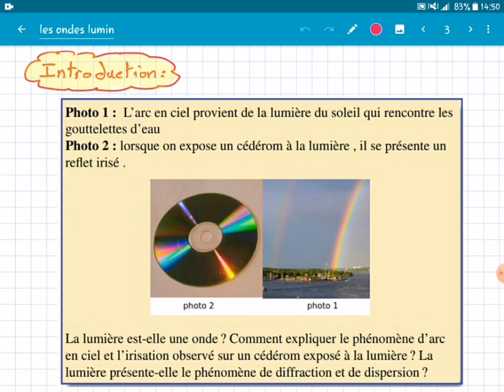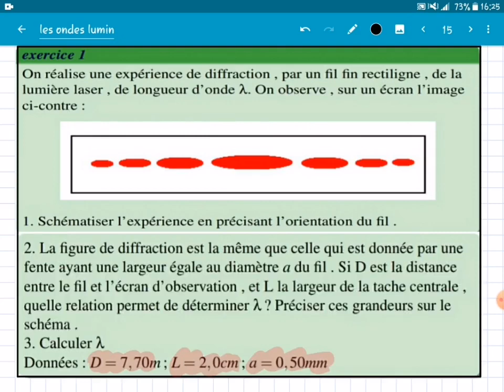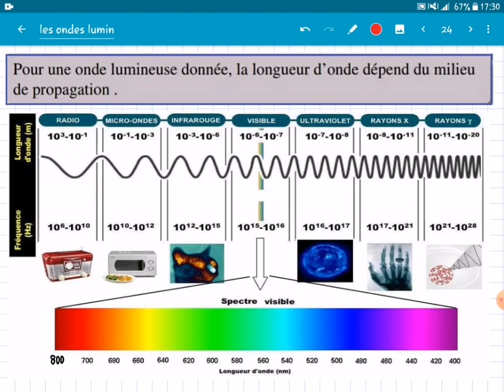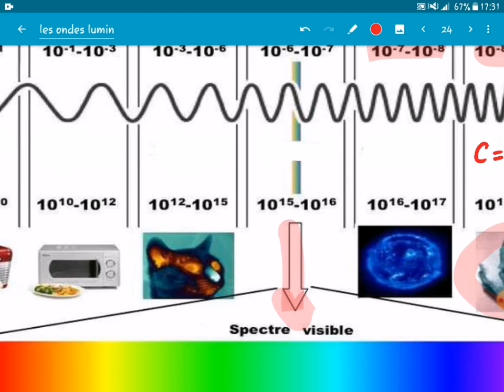Physique 03 - Partie 1 : Propagation d'une onde lumineuse 2BAC SM PC BIOF - Prof Alaeddine